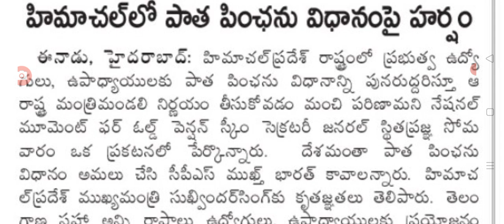ప్రభుత్వానికి కీలక ప్రకటన చేసిన ఉద్యోగులు Telangana employees latest update on ops.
hello everyone today update is TS government employees latest update on ops .@sarlcreations